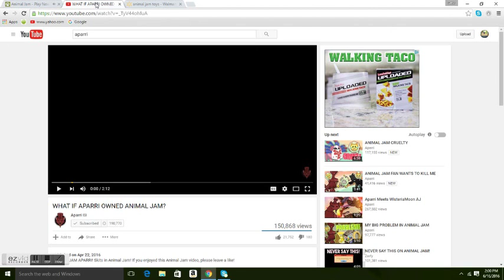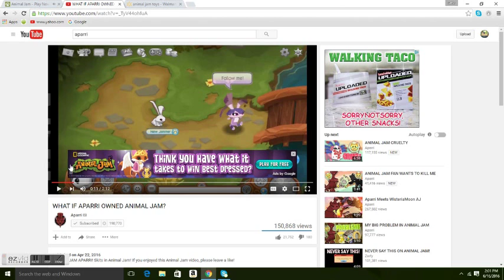my friend and I !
HI guys im furby22295!